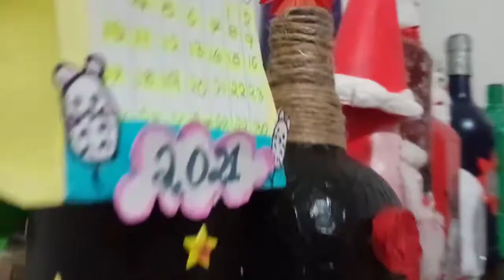creative ideas ❤️meenu'zart/little craft✨️